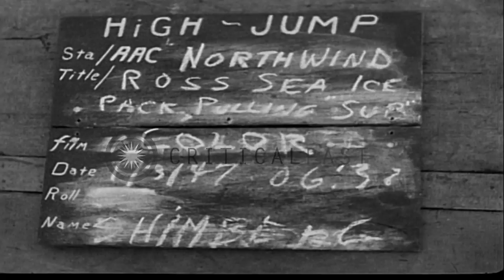A meteorologist holds a helium-filled balloon and other man holds a radiosonde as...HD Stock Footage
A meteorologist holds a helium-filled balloon and other man holds a radiosonde as USCGC Northwind tows the submarine,USS Sennet (S

United States Coast Guard Cutter ( USCGC ) Northwind pulls the submarine,USS Sennet (SS-408) from an ice pack in the Ross Sea during Operation High Jump. USCGC Northwind tows USS Sennet. A meterologist holds a helium-filled balloon; another man stands near by holding a radiosonde. USCGC Northwind sails past USS Yancey (AKA-93). Location: Ross Sea. Date: January 3, 1947.

57,000+ broadcast-quality historic clips for immediate download.